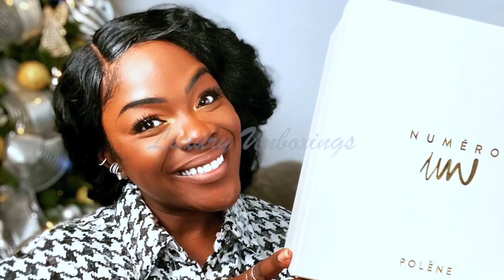MY ENTIRE LOUIS VUITTON COLLECTION || 50+ ITEMS || DOUBLEXLUXXE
Nieces, Nephews...fellow Aunties! Welcome Back!
Louis Vuitton everything in this video! My Entire Louis Vuitton Collection for 2022! Enjoy this Monday eye candy, fam and let me know which one is your fave! See you in the comments :)